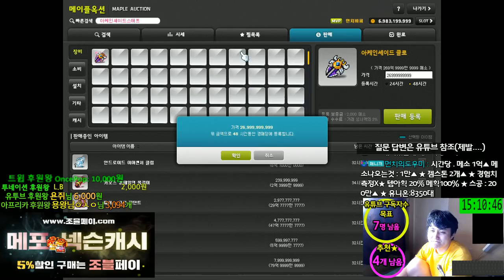바이퍼(275.만렙준비) 아케인셰이드(무기교체) 에디셔널 큐브!![메이플스토리 먼치]